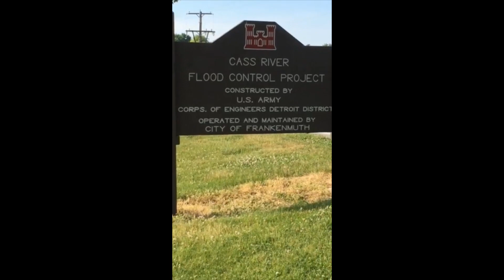Frankenmuth Dam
After Kayaking from Tuscola to Frankenmuth MI we watched these two guys Kayak over the Frankenmuth Dam. they made several passes so I think they were just playing around on this one. Good Fun !